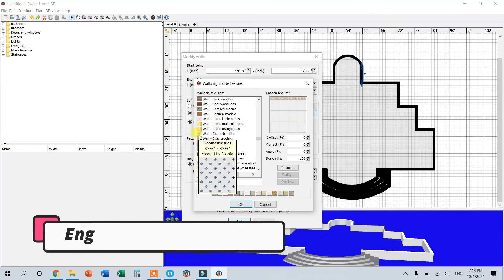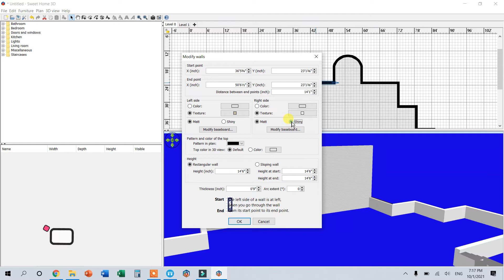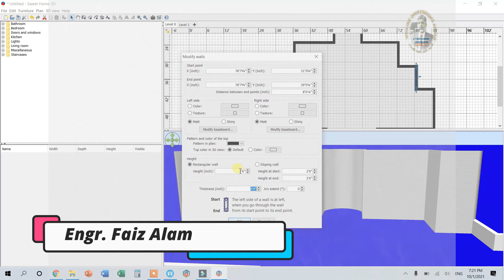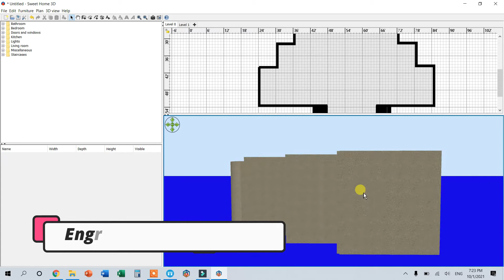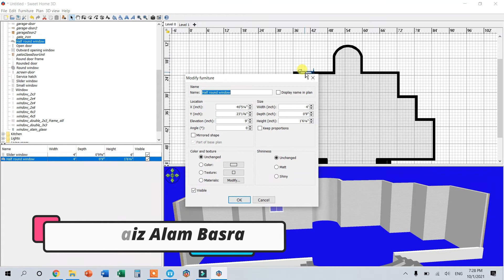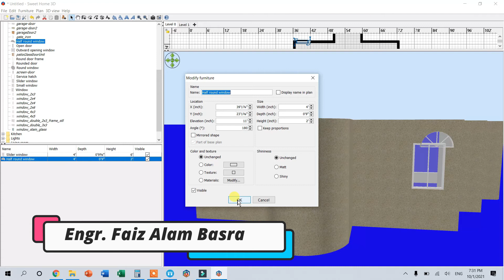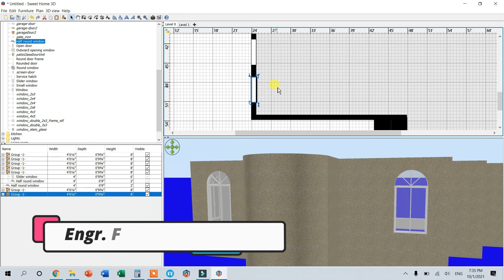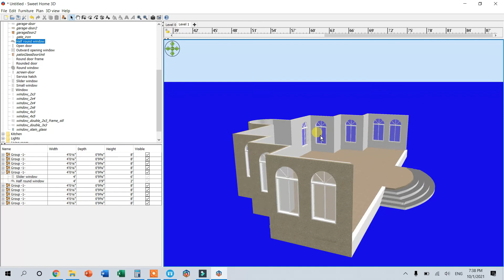3D Mosque Design (Part -3) بڑی اور عالیشان مسجد کی ڈیزائننگ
For Detailed Designing of RCC Structures, Working Plans & Submission
Drawings, Please Contact at  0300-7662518